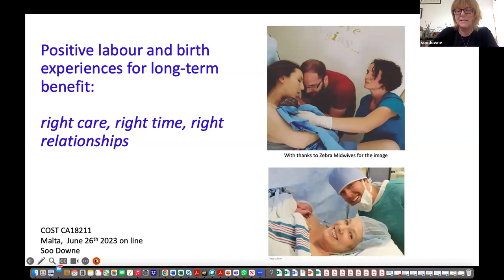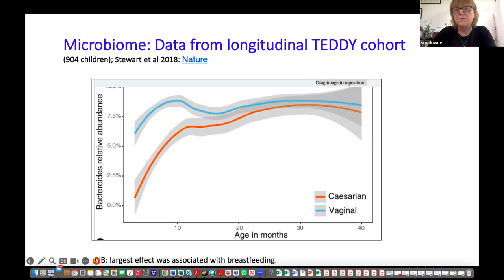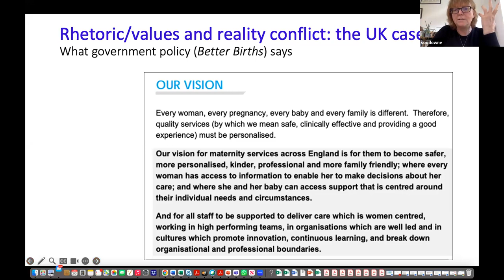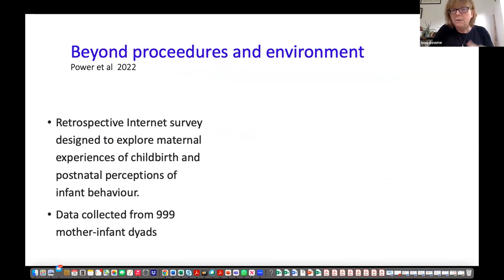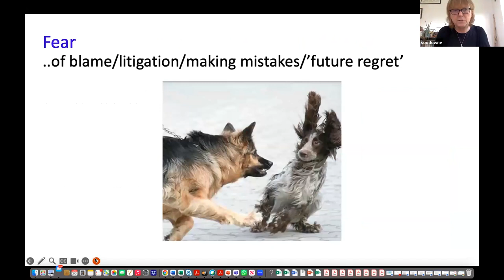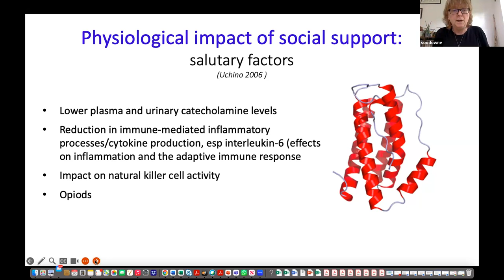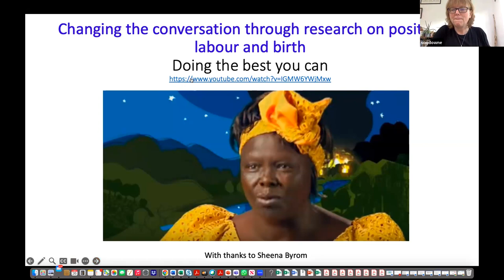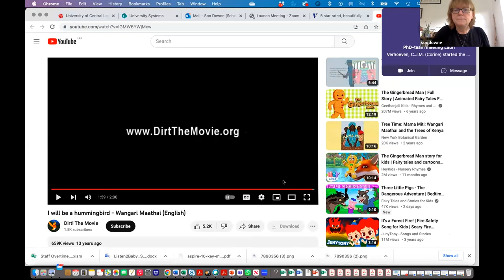Prof Soo Downe Keynote address - 26-28th June 2023 - Valletta, Malta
Keynote lecture by Prof Soo Downe on "Positive birth experiences for long-term benefit: right care, right time, right relationships”